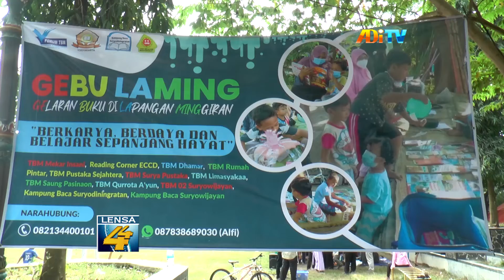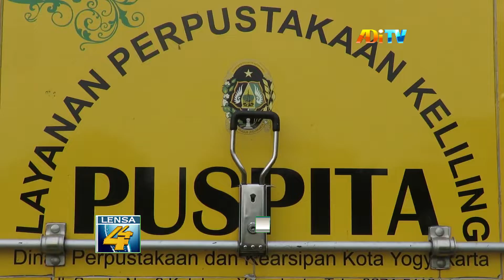KENALKAN PERMAINAN TRADISIONAL DI HARI ANAK NASIONAL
Dalam memperingati hari anak nasional , yang jatuh pada 23 juli lalu , komunitas literasi di yogyakarta , menggelar lomba permainan tradsional . Hal tersebut , guna mengenalkan permainan lawas , yang kini mulai ditinggalkan , di tengah gempuran permainan layar kaca .